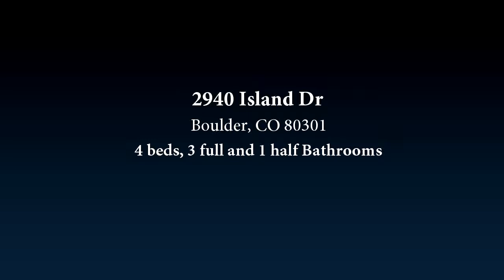Boulder Luxury Home For Sale 2940 Island Dr Boulder, CO 80301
Luxury Home For Sale in Boulder Colorado
Property Details
2940 Island Dr

This exquisitely renovated home on Sale Lake is truly special inside and out. Rarely does a home offer this perfect balance of interior elegance and natural beauty. Floor to ceiling windows throughout the main floor bring the stunning views of the lake, mountains and gardens into the focus of the home. The professionally designed interior has new gray stained wood floors, stylish light fixtures, and custom paint throughout. Extended painted cabinets, granite counters, stainless steel appliances, center island, breakfast nook and butlerâs panty make the gourmet kitchen an enjoyable and functional place to cook and entertain. The open concept floorplan flows seamlessly from room to room while the formal dining room and living room with marble fireplace create intimate spaces as well. The master suite is a tranquil retreat with outdoor access to the gardens and a spa like bath with freestanding bath tub, frameless shower, wood style tile floors, dual vanities with marble counters and walk in closet. The main level office could also be a fourth bedroom. The unfinished basement offers endless space for future expansion and the oversized garage will please any car enthusiast. Enjoy the zen garden and expansive deck with pergola in the back yard all year round. A once in a lifetime opportunity is yours to call this exceptional property your own.
Looking to buy or sell luxury homes in Boulder Colorado?